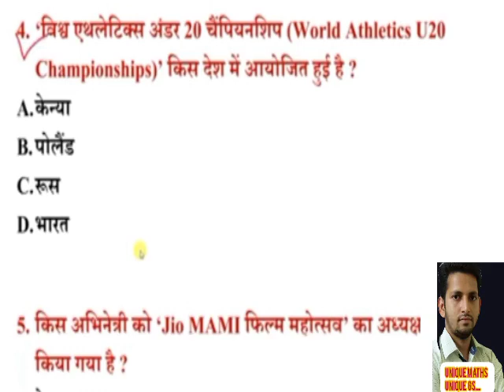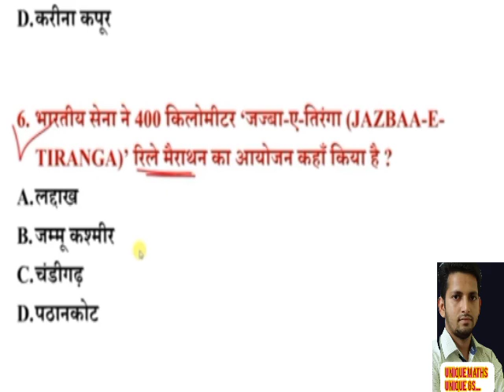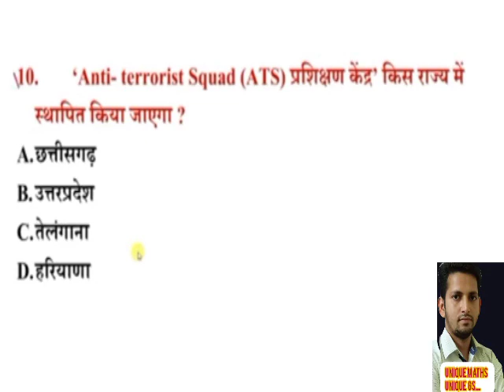🔴 LIVE TEST GK-37/CET SSC CGL CHSL MTS GD RAILWAY BANKING TGT PGT UPSC UPPOLICE AMRY/BY:-Asmit Ma'am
New test uploaded check your score and share with friends 👍